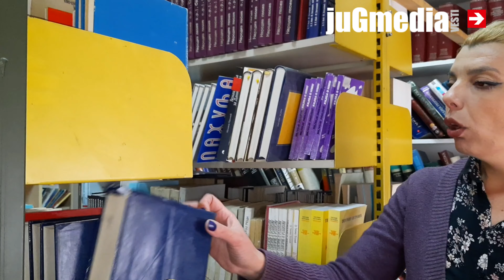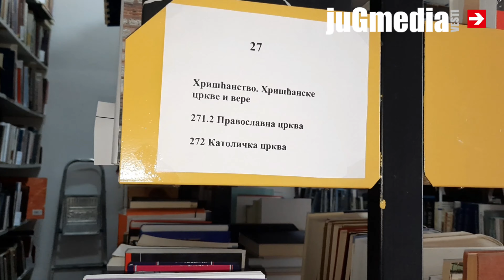Biblioteka "Petar Petrović Njegoš" u Medveđi